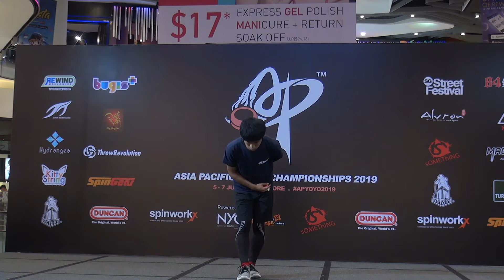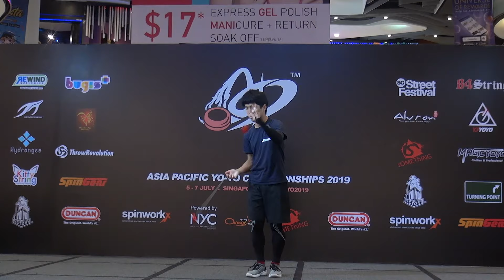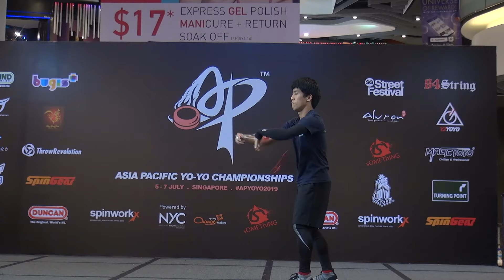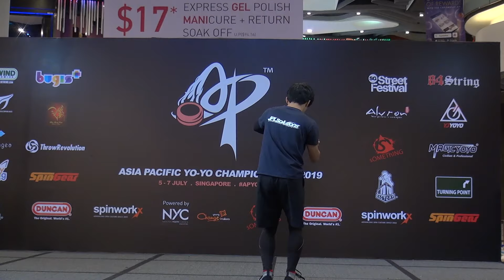2019AP Final 2A 03 Yuki Takami